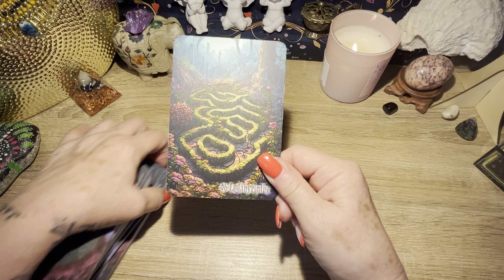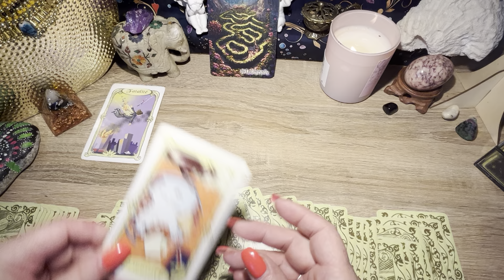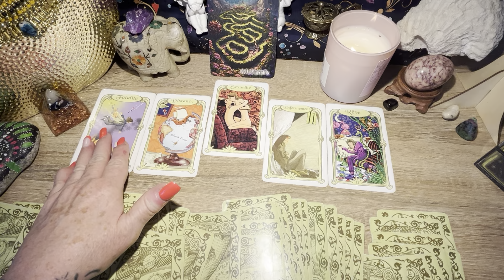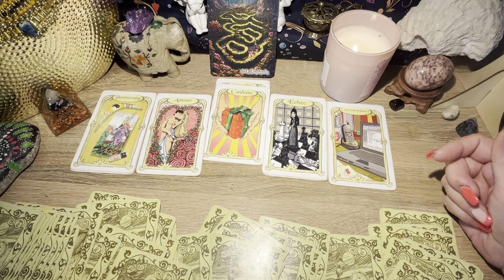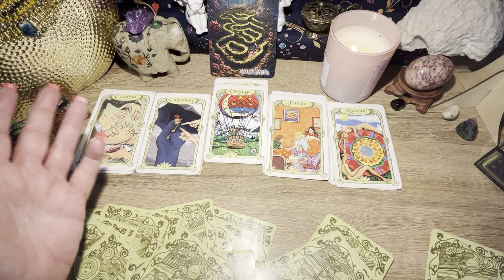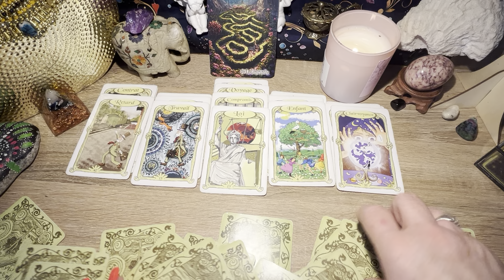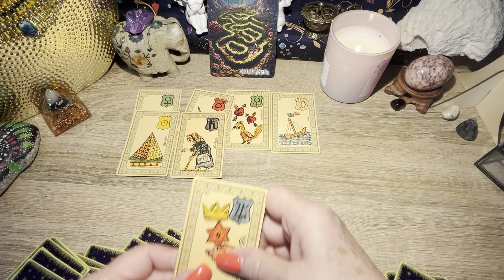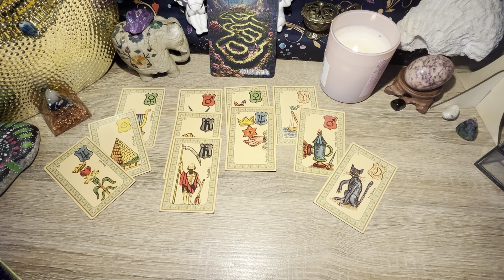Taureau pour le mois d'août 2024